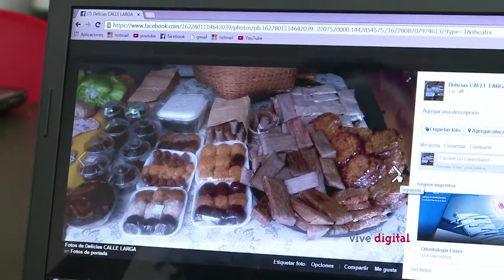La tecnología como herramienta de comercio para las comunidades campesinas- C21-N5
El reto de David lo lleva a descubrir en Buenaventura experiencias que transforman la vida de sus habitantes con el uso de las herramientas TIC de los Puntos Vive Digital.  Allí conoce a María Sandra Mosquera, líder de un grupo de agricultores de la calle larga en la zona rural de Buenaventura, que se ha unido para vender productos, que ellos mismos hacen como Arequipe de Borojó, Mermelada de Borojó y galletas de Papachina entre otros.